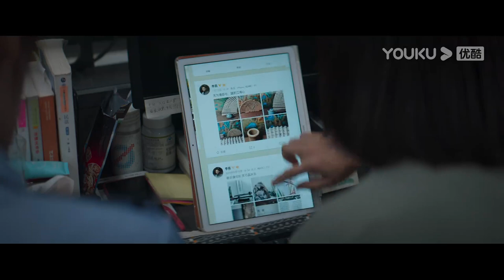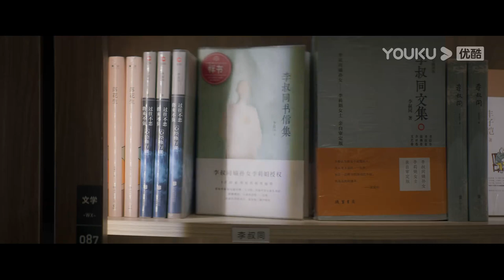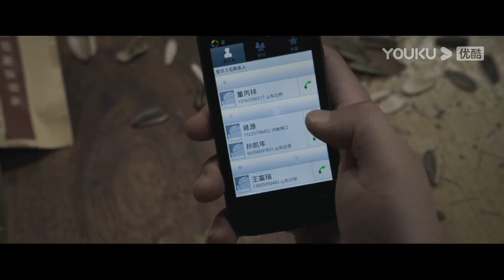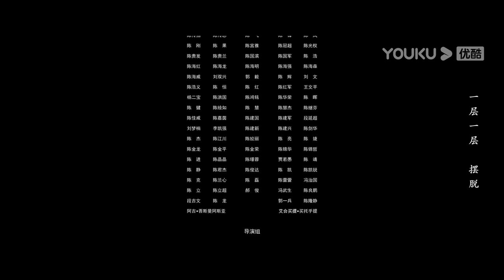ENGSUB【执念如影 The Obsession】EP08 | 耿乐、宋洋正面对线，蓄势待发！| 耿乐/宋洋/朱颜曼滋/高叶 | 悬疑剧 | 优酷 YOUKU